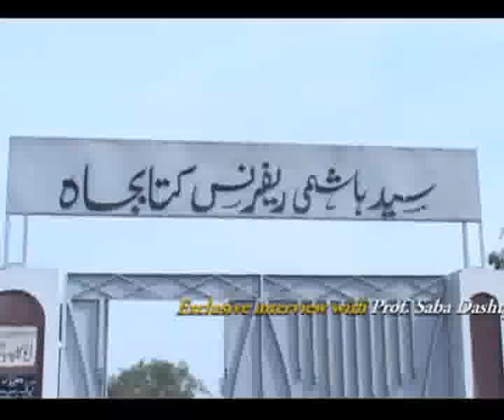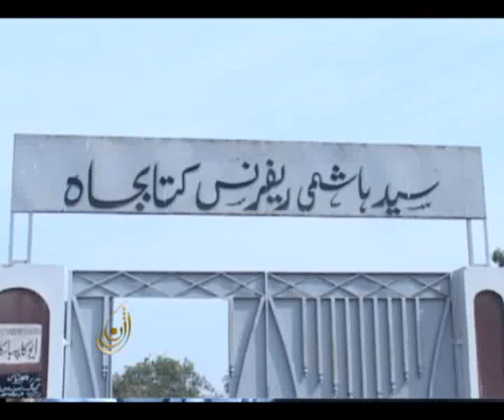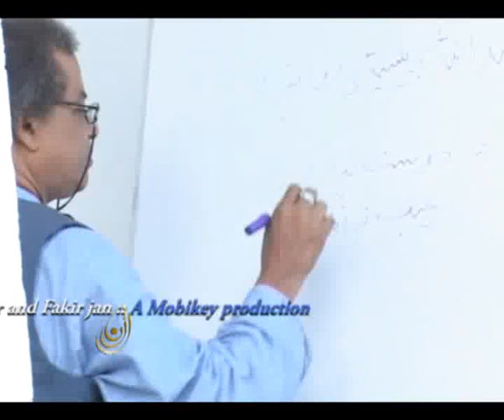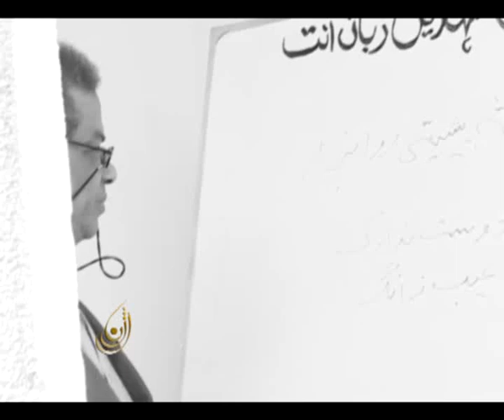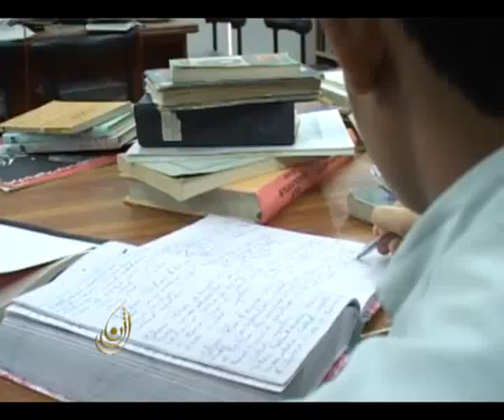Professor Sabah Dashtiyari Balochistan by Homayoon Mobaraki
Professor Sabah Dashtiyari unforgettable interview
Edited BY: Homayoon Mobaraki
Photography, produced by Homayoon Mobaraki